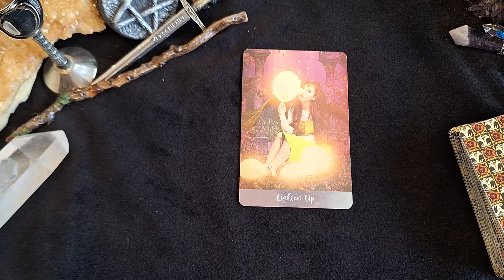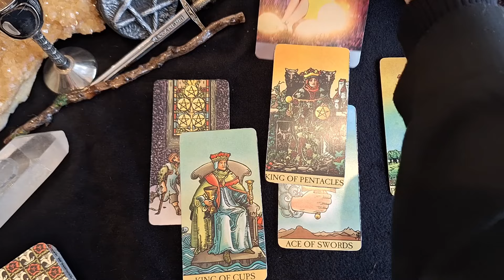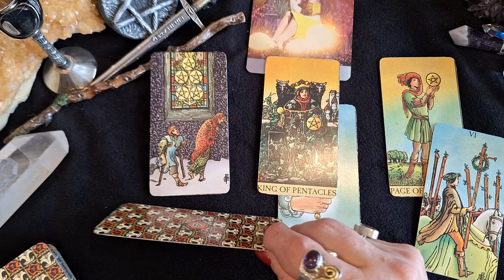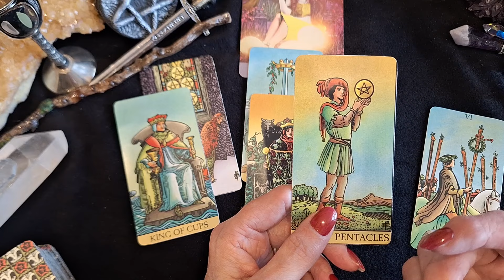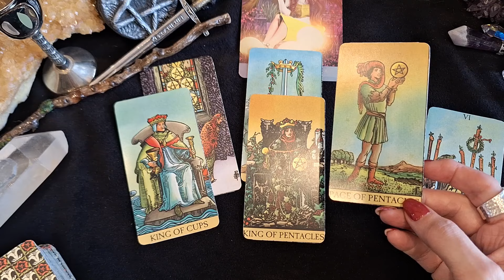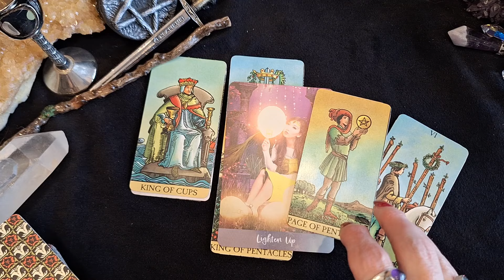✨❤️Gemini Monthly Tarot Reading for October 2024 – Things are going to change for the better!!🌠💫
Hello, Gemini! Welcome to your October tarot card reading where we explore valuable insights for the month ahead.  Remember to also check out your Moon and Rising signs too!